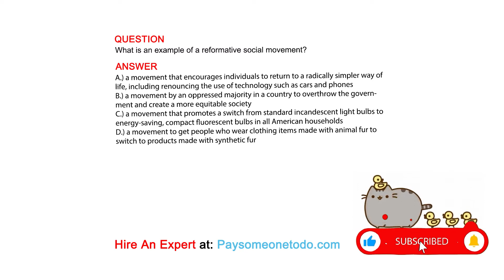What is an example of a reformative social movement?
QUESTION

ANSWER
A.) a movement that encourages individuals to return to a radically simpler way of life, including renouncing the use of technology such as cars and phones
B.) a movement by an oppressed majority in a country to overthrow the government and create a more equitable society
C.) a movement that promotes a switch from standard incandescent light bulbs to energy-saving, compact fluorescent bulbs in all American households
D.) a movement to get people who wear clothing items made with animal fur to switch to products made with synthetic fur